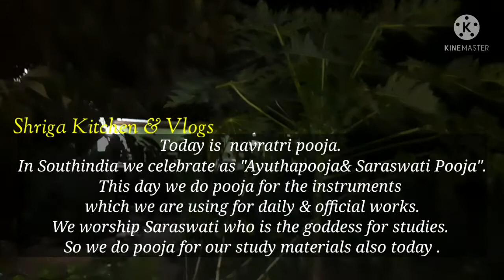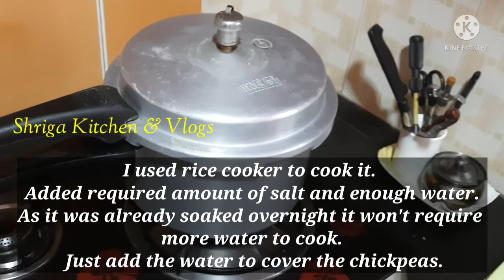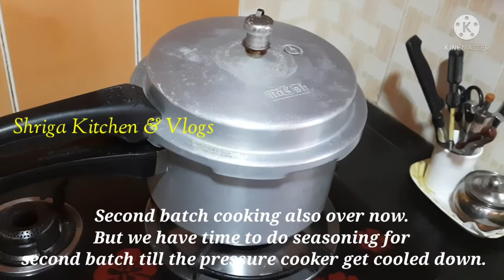DIML vlog |5 kg சுண்டல் சீக்கிரம் சமைப்பது எப்படி? | How I planned & bulk cooking of chickpea.